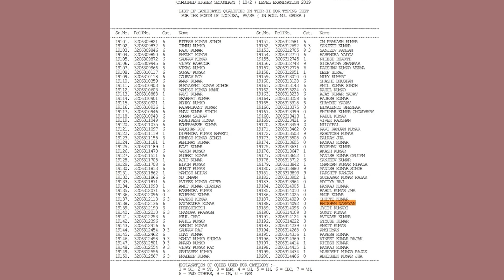9 December 2021(1)